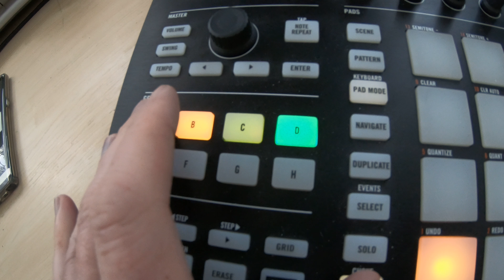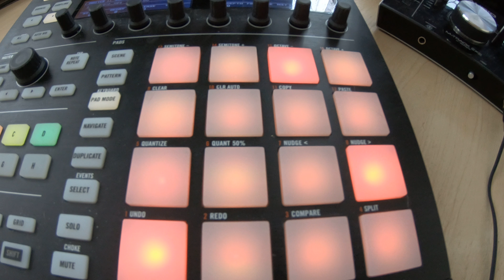Slap Up Mill-Sad Story Rap Beat-Maschine Session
Sad vibes story type 90bpm beat by Slap Up Mill

If you wish to release music containing this beat on iTunes, Spotify etc you must purchase a licence(Beatstars link below). For TV and radio play or any other monetizing of music containing this instrumental you must also purchase the licence.

Slap Up Mill has produced for Reakwon, Daz Dillinger, King T, Q Unique, EDI of Outlawz, DJ AK, RBX, Bo Roc, Turf Talk, Mykill Miers, and more. He has had music played Channel AKA, Dave, Dave Ja Vu, BBC Radio 1, 1xtra, XFM, and many more media outlets.